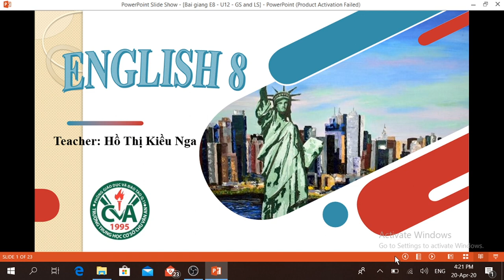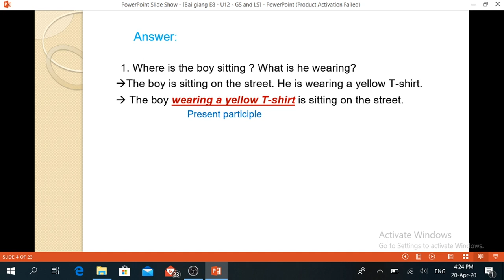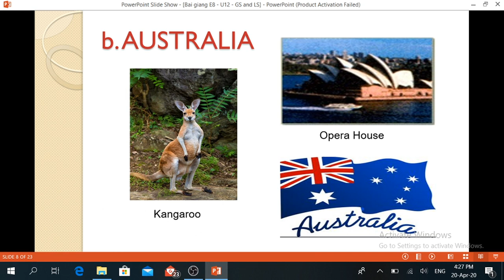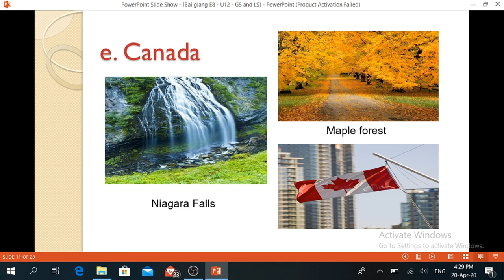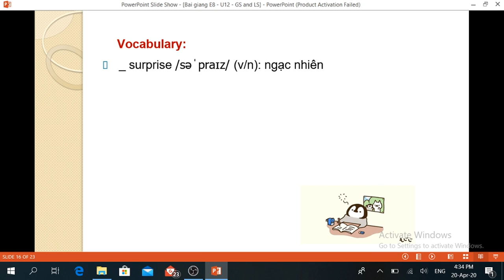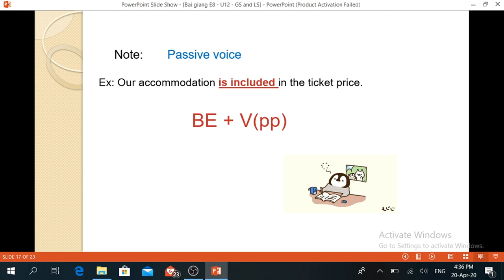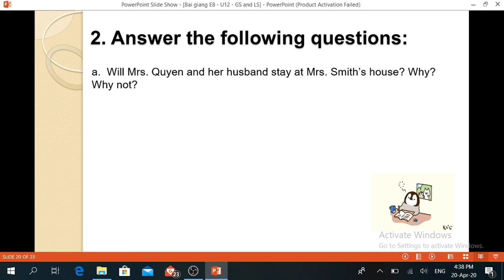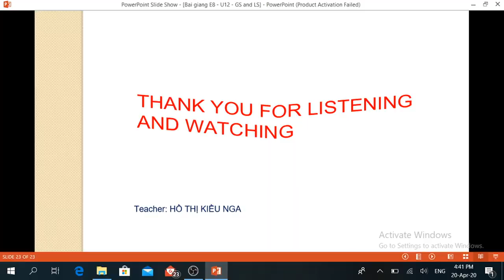TIẾNG ANH 8 (20.4 - 25.4) - Unit 12: A vacation abroad (Getting started + Listen and read)